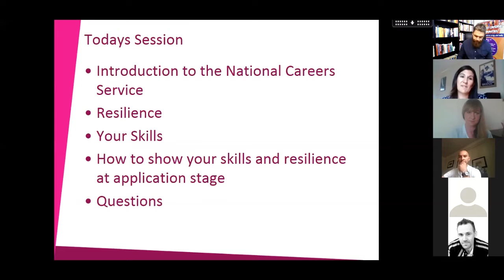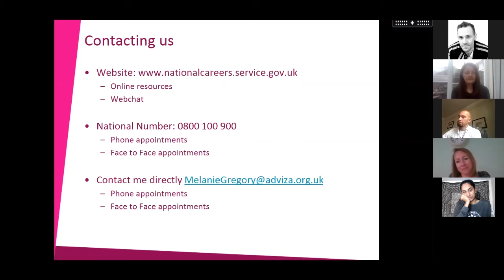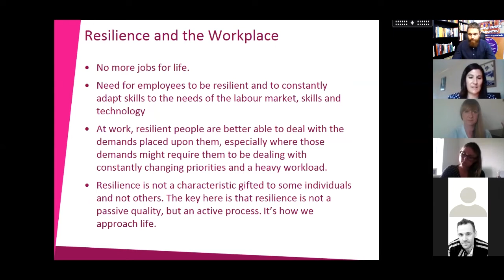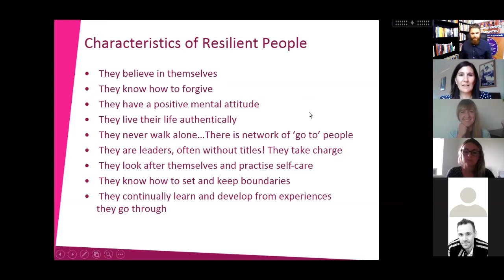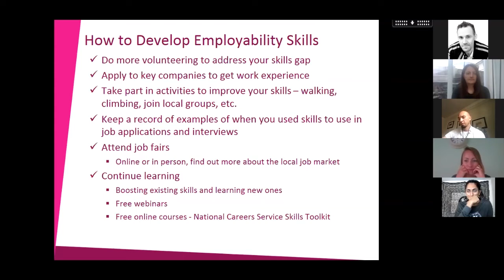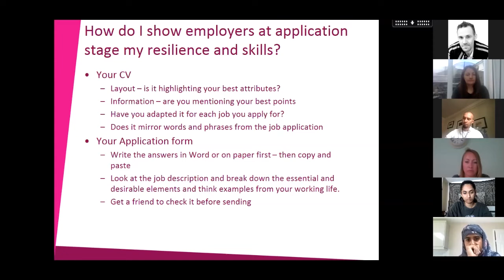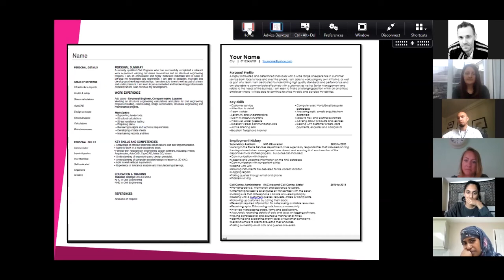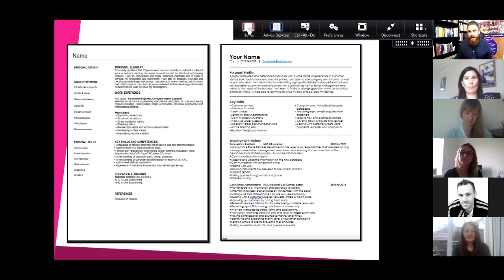Webinar - opportunities and challenges for BAME communities in the labour market.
Thank you to all who attended our free webinar where we discussed the opportunities and challenges for black, Asian and minority ethnic (BAME) communities in the labour market.

Our guest speakers shared their valuable experience and advice on what you can do to increase your confidence when applying for jobs, including great links to very useful information and resources.